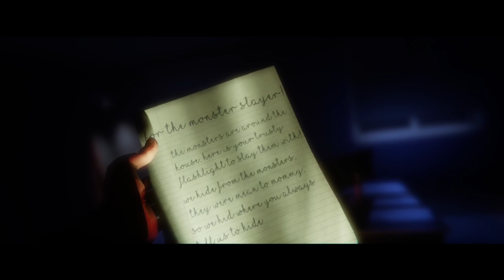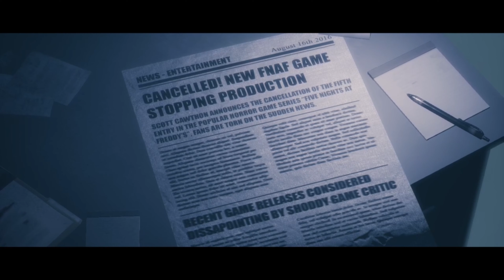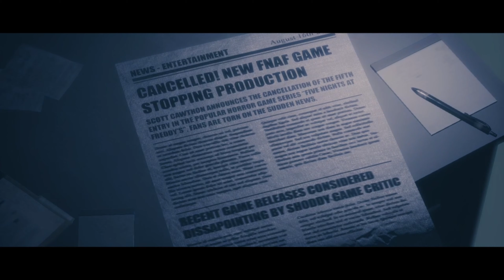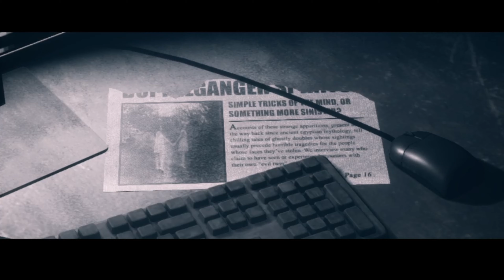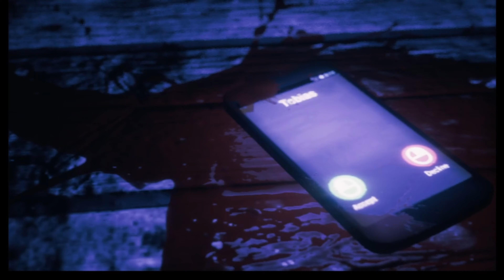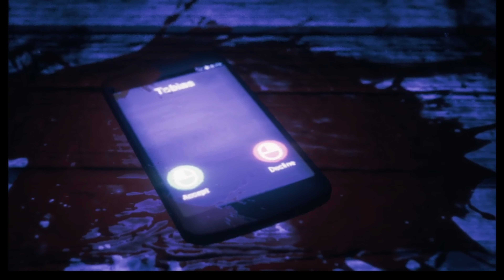The Joy Of Creation: Story Mode Pt.2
🎮Game Link🎮

-TIMESTAMPS-
0:00 - Intro
1:05 - Office Cutscene
4:25 - Office
18:30 - Basement Cutscene
20:50 - Basement
54:05 - Attic